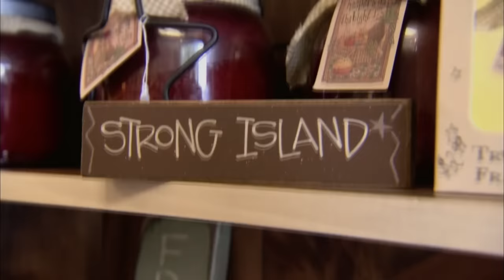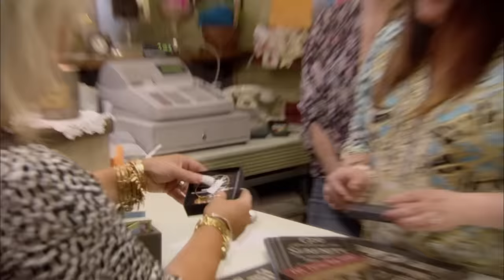Theresa Connects Daughter With Her Deceased Father Before Her Wedding! | Long Island Medium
Theresa Connects Daughter With Father To Give Her Closure Before Her Wedding! | Long Island Medium